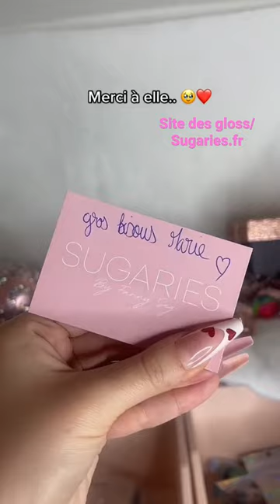Une commande pas comme les autres… 🥹❤️